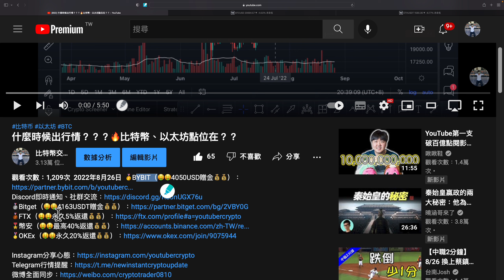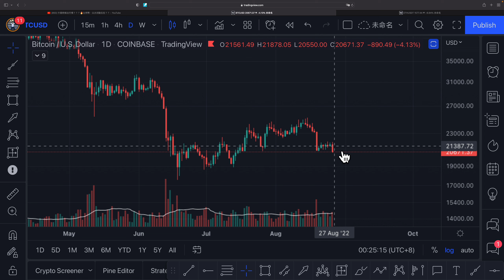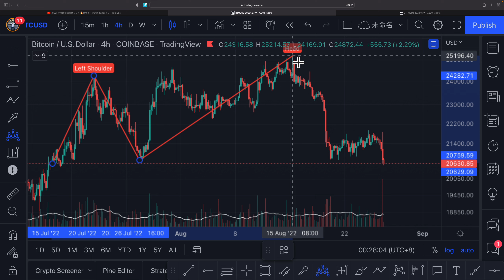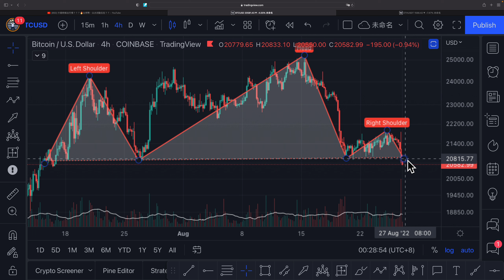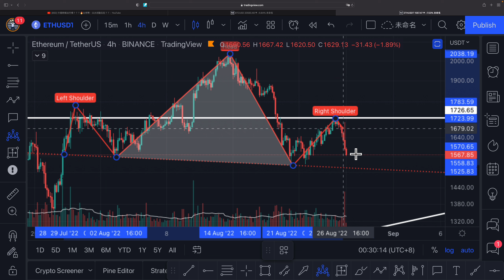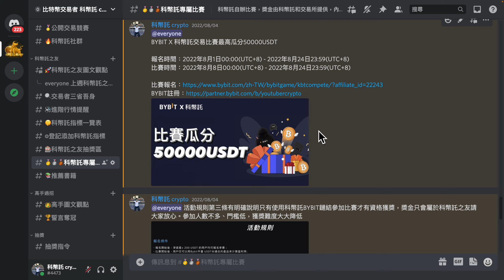全球央行年會鷹派言論！！！🔥比特幣、以太坊何去何從？？